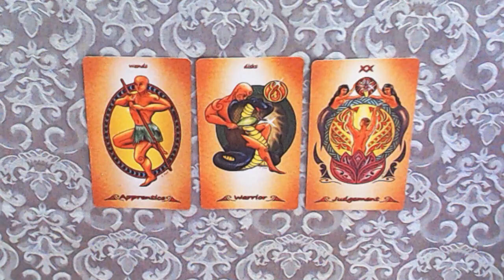THE TAROT CARDS FOR THE 10-8-2022-NEWS IS ON ITS WAY & MORE!TAROT